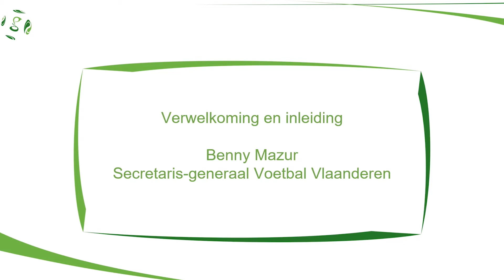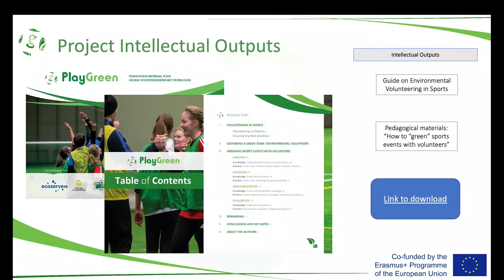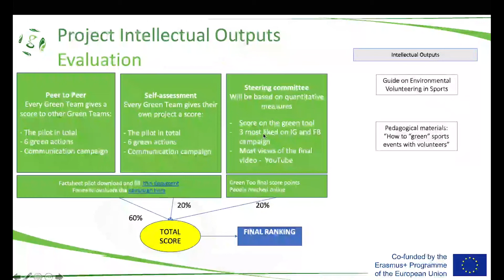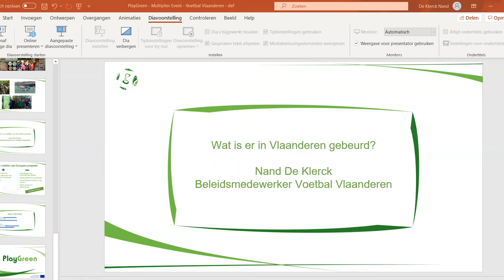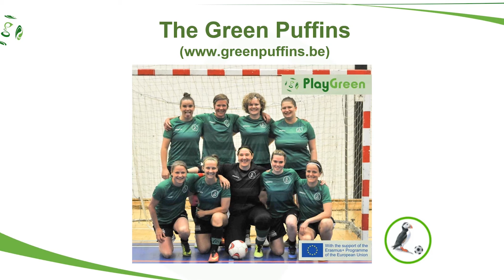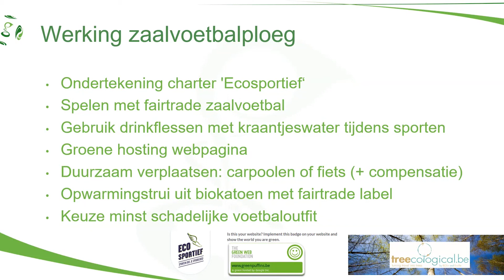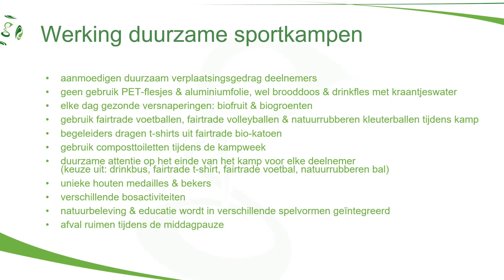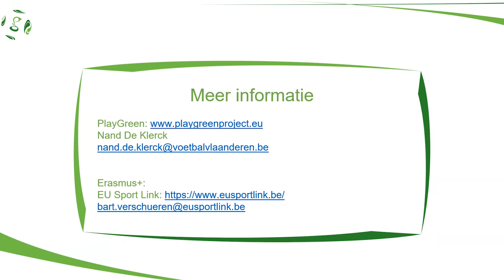PlayGreen - resultaten en ervaringen!